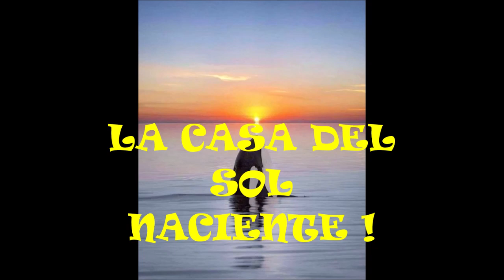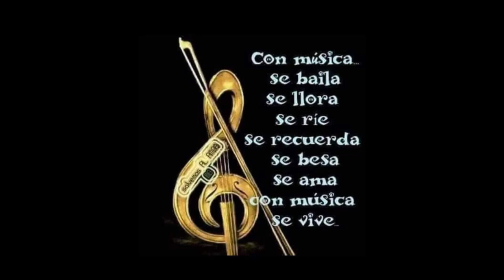un temazo LA CASA DEL SOL NACIENTE ..ricardo nestor y su estylo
otro tema para recordar ya que no se escucha en las fm  a mi estylo con mis teclados .